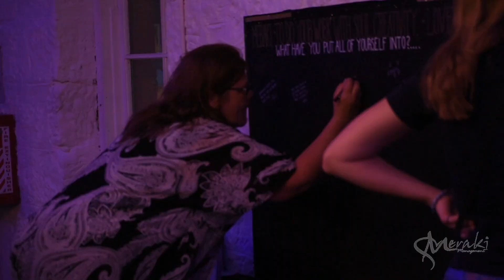Tim Chivers - Best Kind of Ship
Performed at the Meraki Management 3rd annual "SHOOT" gig,
November 2017

Video Credit: Emma Rayner
Live Sound Engineer: Gavin Wolfe

Biggest thank you to our audience for being respectful yet fun during filming, to the incredible performers who gave their time to the event, our bar and door staff, The Founders Room for hosting us, and everyone else who did their bit to make it happen!